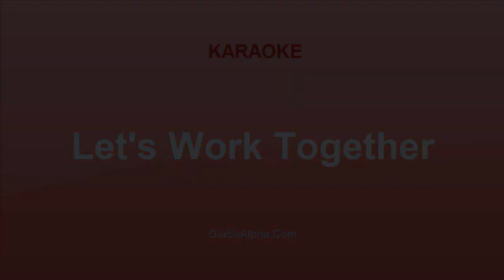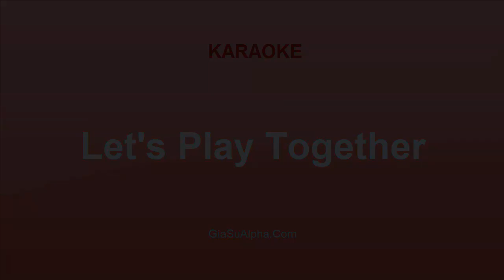Let's Work Together - Karaoke nhạc tiếng Anh thiếu nhi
Let's Work Together -  Karaoke bài hát tiếng anh thiếu nhi, nhạc thiếu nhi hay nhất
Danh sách bài hát Karaoke Doodle Town 2: